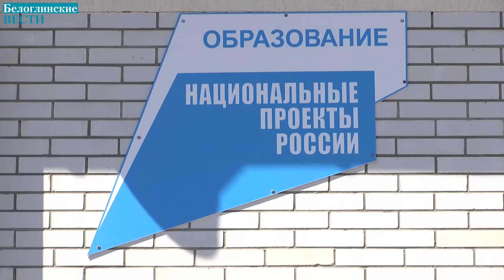Рабочий день губернатора в Крыловском районе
Рабочий день губернатор сегодня провел в Крыловском районе. Вениамин Кондратьев посетил питомник, в котором выращивают больше 100 видов  плодово-ягодных и декоративных культур, местный центр единоборств и обновленную первую школу. А после глава региона встретился с местными жителями.
Независимость государства зависит и от его будущих умов - детей. Поэтому в крае строят новые современные образовательные учреждения, которые оснащают по последнему слову техники. Одно из них появилось  и в станице Крыловской. К Первой школе пристроили корпус для начальных классов: однако есть место, которое будет объединять всех учеников - и это столовая.
Физическую и силу духа воспитывают в Центре Единобрств. Который заработал в Крыловской в прошлом году. Сейчас там занимаются больше 150 мальчишек и девчонок.
О нынешнем положении района, и планах развития предметно говорят на встрече руководства края и местных жителей. С последнего подобного разговора в 2020ом году Крыловский заметно набрал темпы: собственные доходы выросли больше чем на треть и достигли 572х миллионов рублей. Выросла и инвестиционная привлекательность.
Глава региона отмечает высокие показатели статистики, но уверен - видеть эти результаты должны в первую очередь сами крыловчане. Здесь наравне со всем регионом развивается промышленность, торговля и социальное строительство.
Так, в станице Октябрьской уже много лет добиваются строительства тротуара вдоль протяженной дороги. Артерия пересекает весь населенный пункт, а дорожка должна соединить жилой сектор, школу, детский сад, промзону.
Вопросы из зала - об обновлении сетей водоснабжения, асфальтировании небольших участков дорог, строительстве парка. Люди хотят видеть красивыми и уютными свои родные станицы, и быть частью большого и развивающегося региона.
Всего в этом году Крыловский район получит миллиард 200 миллионов рублей из краевого и федерального бюджетов. И средства эти пойдут на улучшение жизни - появятся новые спортзалы, объекты ЖКХ, здравоохранения и культуры. Всё для того, чтобы местные жители жили в процветающем районе и гордились малой родиной.